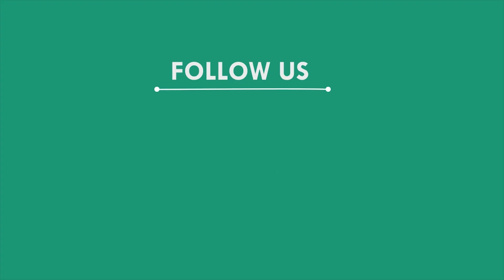ଲକଡାଉନ ବେଳେ ଧରାପଡ଼ିଲେ ଚୋରା ମଦ ବେପାରୀ, ସୋର